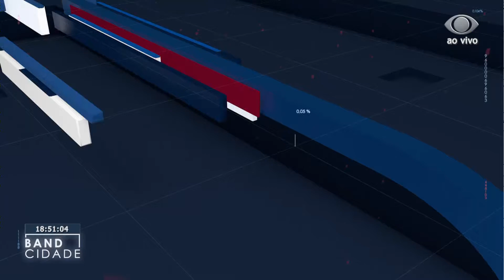BAND CIDADE RN - 17/05/21